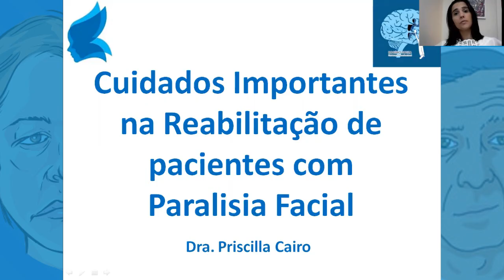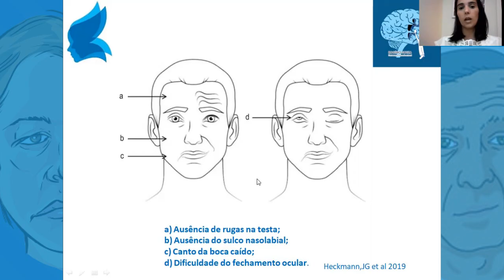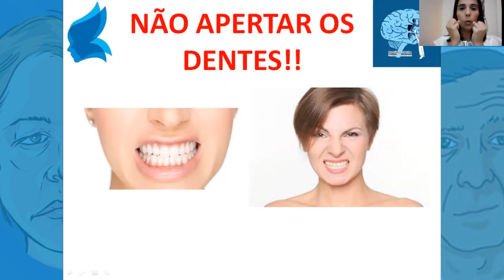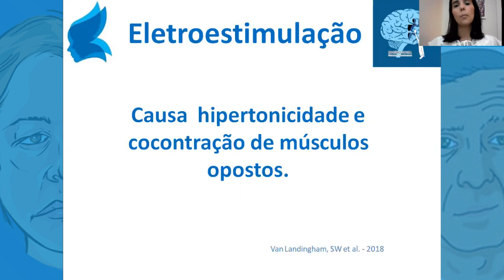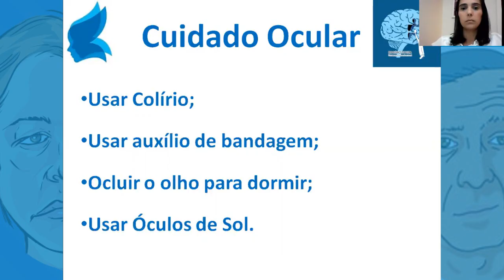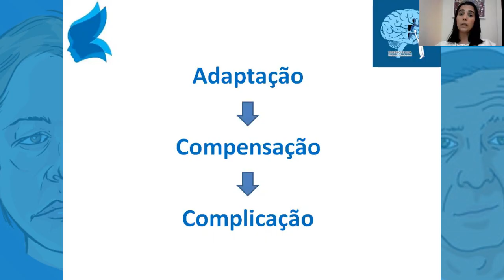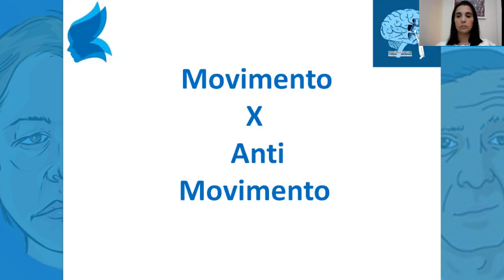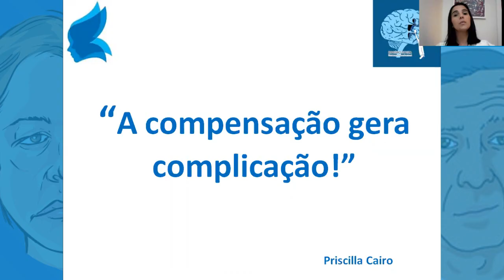PARALISIA FACIAL: Orientações Importantes - Priscilla Cairo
Mascar chiclete, usar eletroestimulação (choquinho), usar gelo.. Esses e diversos outros erros dentro da reabilitação na paralisia facial acontecem muito na prática. Nesse vídeo, contamos com a presença mega especial da Dra. Priscilla Cairo, especialista em Paralisia facial (e uma grande referência no Brasil). Nessa aula, ela explica as bases necessárias para reabilitação de um paciente com Paralisia Facial ("Paralisia de Bell") e tudo que um fisioterapeuta NÃO DEVE fazer ao tratar e orientar o seu paciente.

A Priscila Cairo é Fisioterapeuta graduada pela Universidade Federal do Rio de Janeiro, tem especialização em Dermato Funcional e Especialização em Acupuntura. Desenvolve um trabalho no instagram @ParalisiaFacial e aqui no Youtube, com ênfase em orientações para pessoas que tiveram a Paralisia facial.